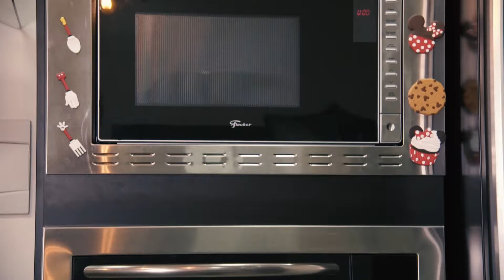Studio Glacê Apresentação